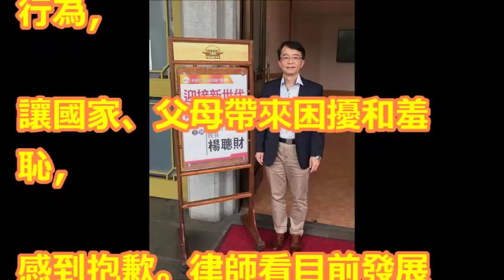狄鶯超給力！孫安佐握3有利條件 律師爆：有望0案底全身而退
【相關視頻】

【洩天機】孫安佐狗豬2種命　5個月牢飯吃好吃滿| 蘋果娛樂 | 台灣蘋果日報

李文繼承爸爸大砲本色 從孫安佐破英文牙齦外露父母虛榮失職批評到康橋國際學校的校長師資-是李敖女兒錯不了 不用驗DNA了